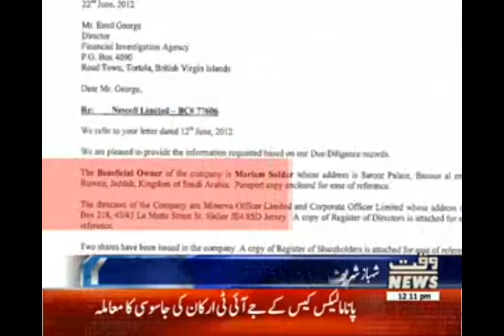وزیراعلیٰ پنجاب شہباز شریف جے آئی ٹی کے سامنے پیش